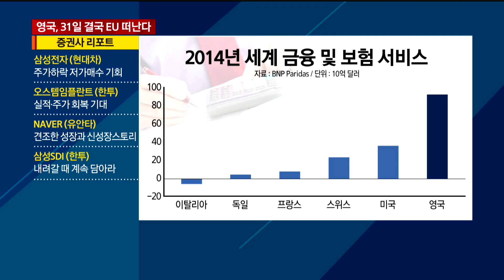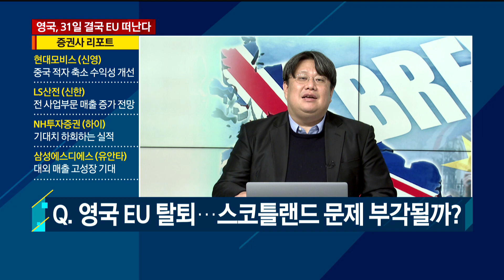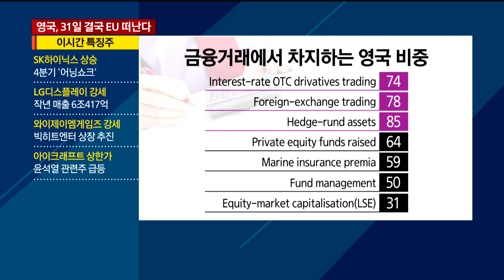영국, 31일 결국 EU 떠난다 / 와이드경제1 / 매일경제TV